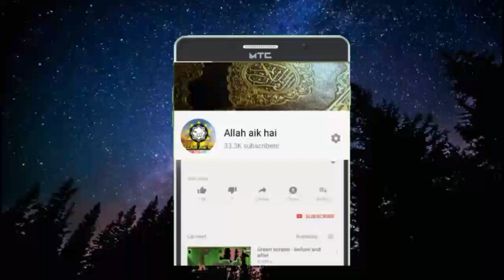Shan-E-Abu-bakar Sidique|molana essa samo new bayan 2020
2020

{Most Sindhi Urdu Famous Scholar Bayan Available On This Channal}

Hamary Channal Pe Ulama e Deoband Ke Bayanat Deye Jata han.
1-Moulana Allama Rashid Khalid Mahmood soomro shb
2-Moulana Qari Kamran Ahmad shb hyd
3-Moulana Abdul Jabbar Hydri lrk
4-Moulana Sabgatullah jogi
5-Moulana Sain Abdul Qayoom halejvi
6-Molana Essa samo shb tando bago
7-Molana Essa Tanwari shab
7-Molana Essa Tanwari shab
8-Moulana Amjad khan shb lahore
9-Moulana Raheem Bux Soomro
10-Moulana Ghulam yaseen Channa
11-Moulana Allah Wasaya shb
12-Moulana Asadullah khoro shb.
13-Moulana Nasir Mahmood soomro
14-Moulana Tariq Mahmood Soomro
15-Moulana Zahoor ahmad memon
16-Moulana Qasim Soomro shb
17-Moulana Meer Muhammad Merak
18-Moulana Muneer Ahmad Doomki
19-Moulana Abdul Kareem Mekho
20-Moulana Masood Ahmad Soomro

Top 5 Ulama,s
13-Moulana Fazul-Ur-Rehman Shb
14- Shaheed Dr Khalid Mahmood Soomro shb
15-Shaheed Allama Ali sher Hydri Shb
16 Moulana Abdul Kareem Bair Sharef
16 Moulana Abdul Kareem Bair Sharef
17-Moulana Abdul Hanaan sidique.

Naatkhuwan Ulama E Deoband
1-Haji Imdadullah phulpoto
2-Hakim Ali Bhurt
3-Dhani bux chacher
4- Hafiz jameel ahmad gandri
Urdu Naat Khuwaan
1-Hafiz Munir Ahmad
2-Hafiz Abu-Bakar
3-Zain-ul-abdeen_Athar jalali